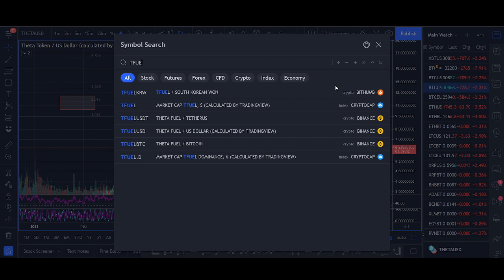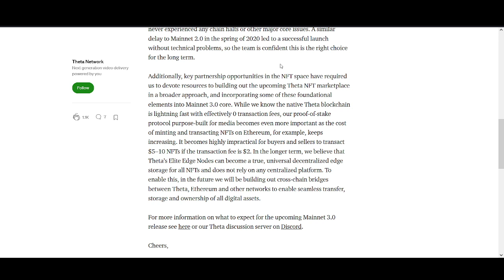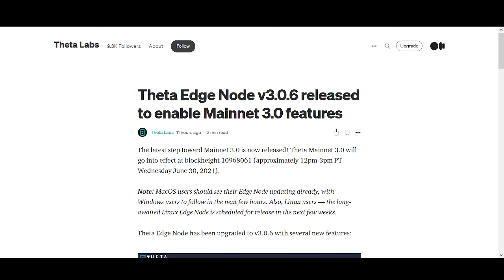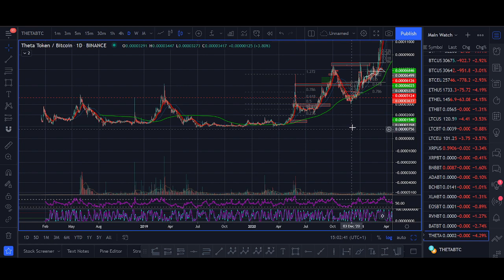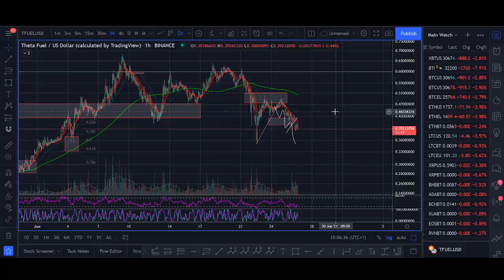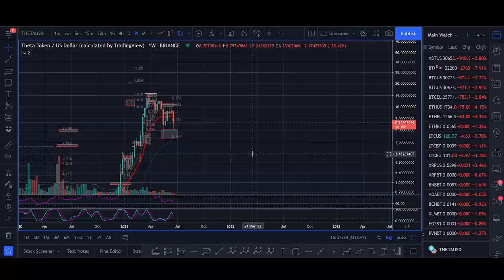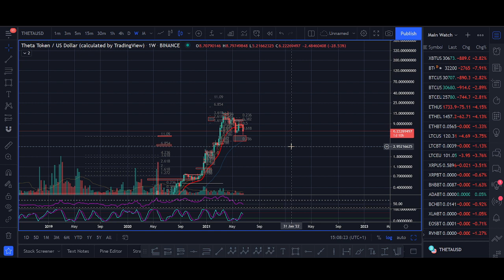BREAKING: THETA & TFUEL MAINNET 3.0 PRICE BREAKOUT AND NEWS UPDATE!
♥ BTC: 17isdB1axM3VB4w6kT4w53Kh7SHE24MeBv
♥ ETH: 0xb35c7a69c0f1aed0e017bf3f2e335868d82b01ef
♥ LTC: LayvBFb9dntcSsQrb8dKoWqd4B4mL8sooK

Regards,
Rocko